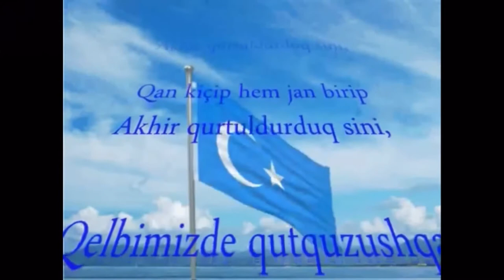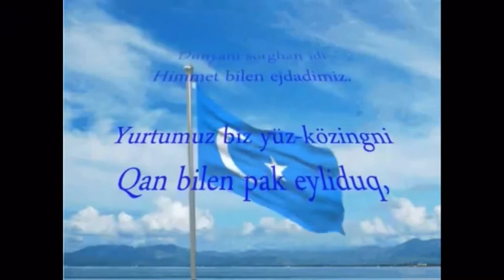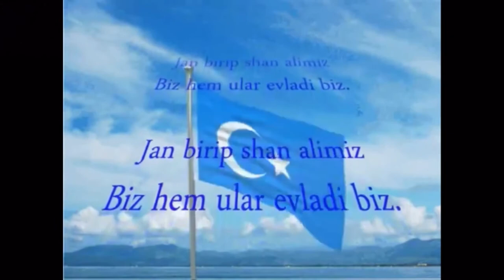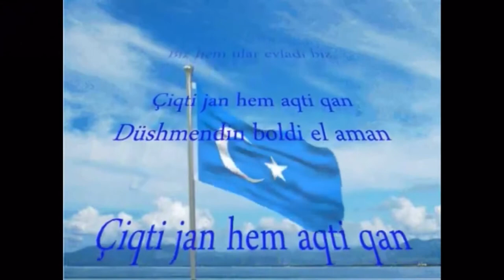Εθνικός ύμνος του Ανατολικού Τουρκιστάν Greek lyrics version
Ελληνικοί στίχοι

Το αίμα μας ρέει σαν νερό στο δρόμο προς τη σωτηρία,
 Η πατρίδα μας για σένα, ας θυσιάσουμε την ψυχή μας
 Σας σώσαμε ρίχνοντας αίμα, πεθαίνοντας,
 Είχαμε πίστη στη σωτηρία στις καρδιές μας.
 Αγαπημένοι, η υποστήριξή μας προς εσάς,
 Οι παλιοί πρόγονοί μας είχαν κυριαρχήσει στον κόσμο.
 Πατρίδα μου, σε καθαρίσαμε με αίμα,
 Δεν ρυπαίνουμε πλέον, γιατί η φήμη μας είναι τουρκική.
 Ο Αττίλας,Τζένγκις, Ταμερλάνος είχε τρέμει τον κόσμο,
 Είμαστε τα παιδιά τους που δίνουν αίμα και παίρνουν δόξα.
 Δώσαμε ζωή, το αίμα μας ρέει, εκδικηθήκαμε εναντίον του εχθρού
 Ζήτω το μέλλον μας, δεν θα πεθάνει ποτέ.